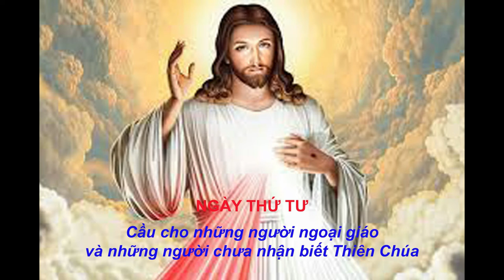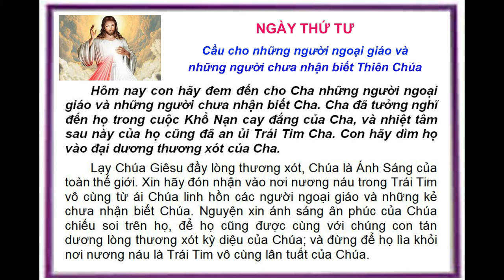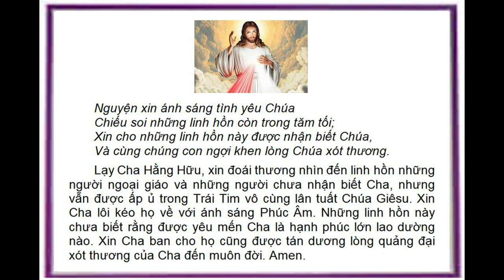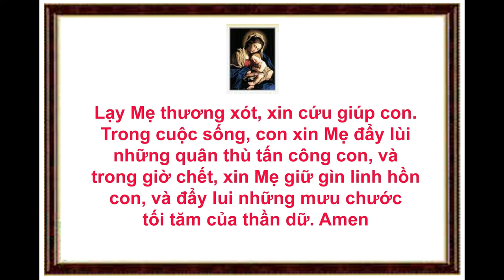GDTM - Ngày thứ 4 - Tuần Cửu Nhật kính Lòng Chúa Thương Xót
Cầu cho những người ngoại đạo và những người chưa nhận biết Chúa ! Nguyện xin Chúa lôi kéo họ về với Ánh Sáng Phúc Âm. Xin Chúa cho họ biết rằng được yêu mến Chúa là hạnh phúc lớn lao dường nào !
Lạy Chúa Giêsu, con tín thác vào Chúa !